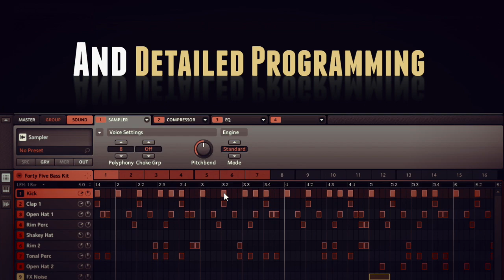Pure Analog Maschine Expansion & Ableton Live Pack - From Niche Audio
Born with a simple idea in mind, to make a Maschine pack purely using analogue sound sources from the ground up.  Unrestricted by producing a set style or genre,  this pack is geared to give analogue warmth, tone and character to your latest productions.  With its professionally constructed sounds, kits and patterns this pack will be ideal in your house, techno and electronica tracks.

For our drums, as well as the Elektron Analog RYTM, Vermona DRMIII, Jomox Mbrane, Vermona Kick Lancet, Roland 808 and 909 we also used non specialist drum machines to create quality drum and percussion sounds.

On drum duties as well as those already mentioned, we also deployed the new Korg MS20m, Moog Voyager, Elektron A4, Oberhiem Matrix, Roland SH101 and also Dave Smiths Prophet 08 to provide a wide ranging and unique drum collection

Bass, keys, FX, stabs, chords and other tones were again all sourced from synths such as the Moog Voyager, Elektron A4, Matrix 1000, Prophet 08, carefully captured with vintage pre-amps and abused where possible with valves and transistors.
Once in the Maschine/Ableton environment each pad, rack and note is carefully processed within the digital domain to bring these warm and colourful tones truly to life.

The kits and patterns are inspired by a wide range of artists such as Kink, Noir, David August, Solomun, Mano Le Tough, Lake People, Animal Trainer, Jimpster and many more.  From Dance to House to Techno to Film Score the sounds, kits and sequences in this pack will open you up to a world of inspiration

 • 12 Starter Projects
 • 13 Drum Racks
 • 75 Simpler Presets
 • 296 24 Bit 44.1khz Samples

Maschine 2.0

 • 5 Starter Projects
 • 15 Groups
 • 296 24 Bit 44.1khz Samples